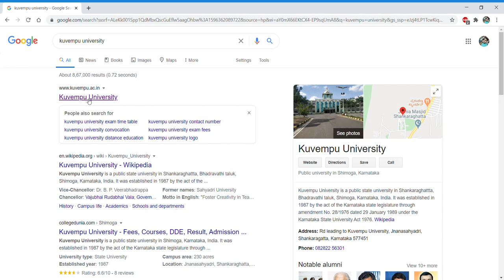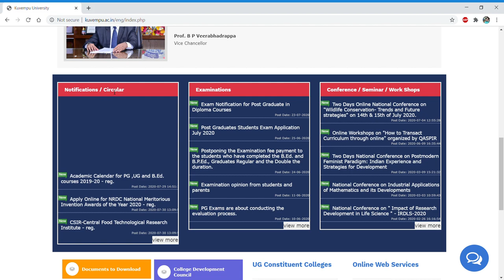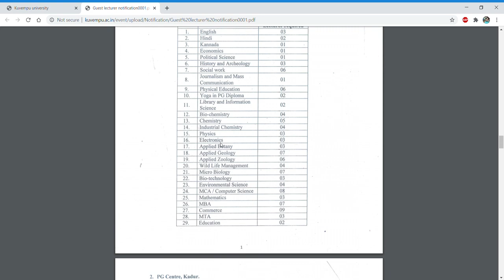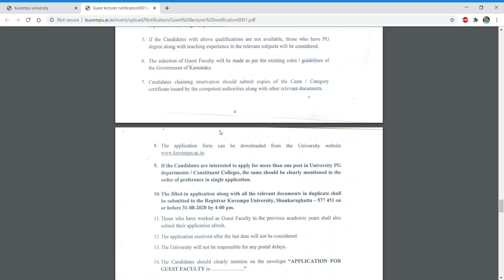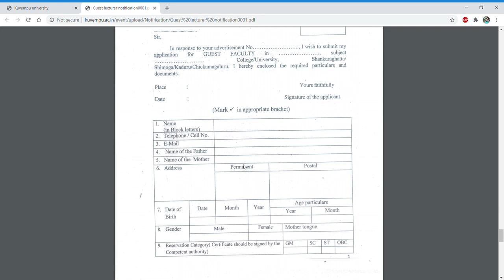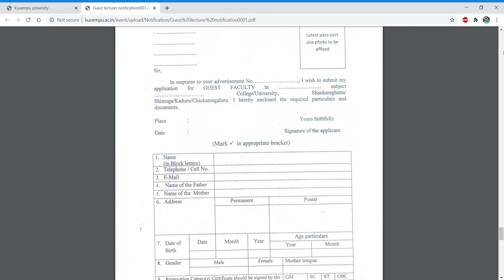Guest Lecturer job notification II Assistant Professor II PG pass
In this video we have discussed about the latest guest lecturer job notification. PG pass students can also apply for guest faculty position but preference will be given to Ph.D. /NET/SLET passed students.